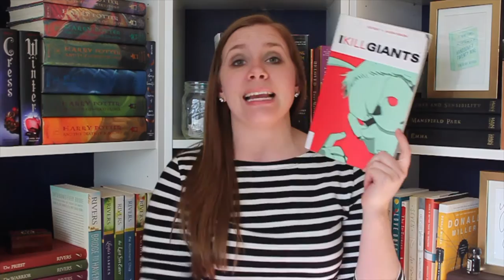2016 READS | Books 11-15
In which I share my thoughts on the next five reads of 2016.